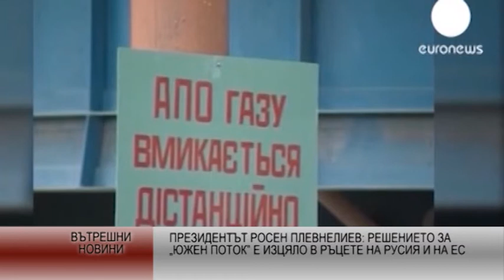Росен Плевнелиев: Решението за „Южен поток” е изцяло в ръцете на Русия и на ЕС